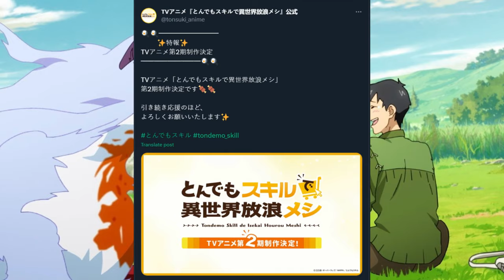Campfire Cooking in Another World with My Absurd Skill Season 2 Announcement!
"Campfire Cooking in Another World with My Absurd Skill" Season 2 Officially Announced. Here's everything we know so far including release date, story, comments, and more.